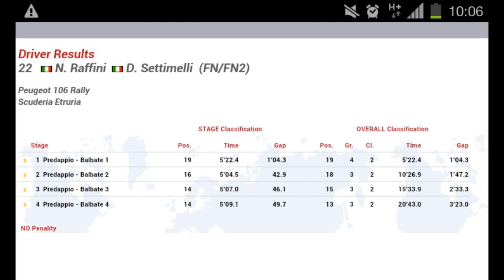1° Predappio Meldola- P.S. 2 - N.Raffini/D.Settimelli - Peugeot 106 Rally FN2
1° Predappio Meldola- P.S. 2  - N.Raffini/D.Settimelli - Peugeot 106 Rally FN2 - 23/03/2013
Classifica finale:
- 2° di classe FN2
- 3° di gruppo FN
- 1° di Under 23  (N.Raffni)
- 13° Assoluti